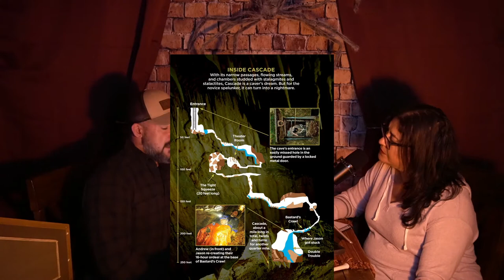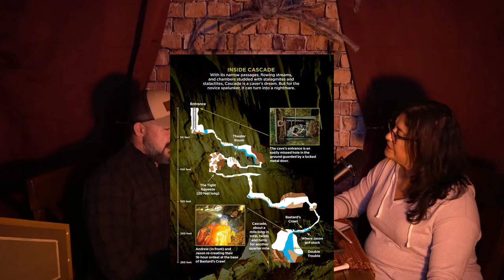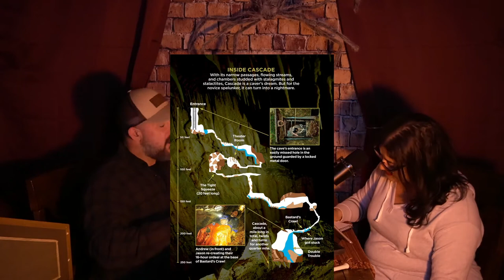The Caves and Bloody Mary - The Castro Files 12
Welcome to The Castro Files. This week we have 3 stories.
The first story takes place on Canada's Vancouver Island. Six men enter a cave for a day of exploring and only four men come out. Imagine being stuck hundreds of feet underground with water rushing in and there is no way out. This is a true story of survival.
The second story takes place in Ohio at Hocking Hills State Park. The history of Hocking Hills State Park has its own legends of accidents, death, and ghosts. If you're in the area stop in for a quick walk or even a picnic, maybe one of the ghosts of Rock House will stop by for a visit.
The third story, Bloody Mary, has been around for a long time. Where did the legend of Bloody Mary begin? There are several possibilities all with the same purported outcome, you'll either be tormented by an evil spirit or you be just fine... Many of us remember closing the bathroom door and reciting her name as a dare. Are you willing to risk it for a little fun?

Bloody Mary Reference:

Beth's Instagram: @lamama07
Greg's Instagram: @greg_lamontagne